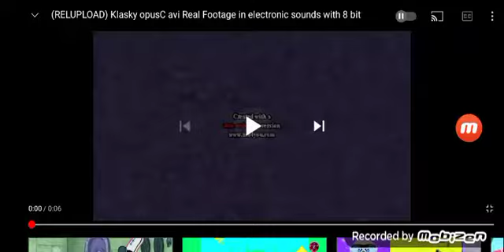Klasky opusC Crying